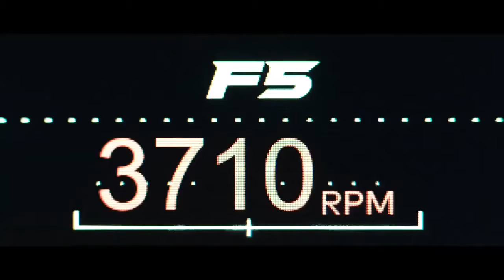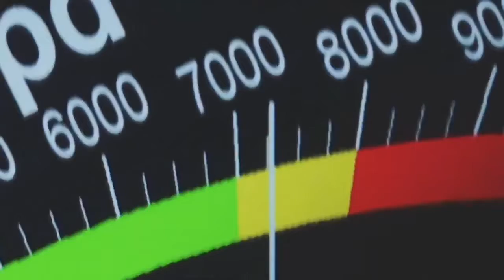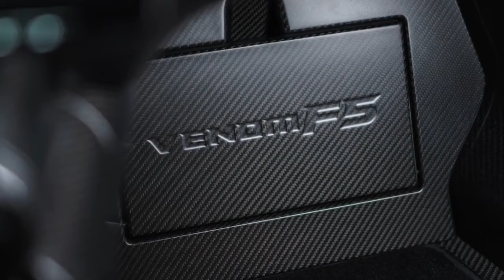2021 New Hennessey Venom_F5 Engine Delivers 1817 Horsepower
2021 New Hennessey Venom F5 Engine Delivers 1817 Horsepower
Hennessey Venom F5 Engine Delivers 1817 Horsepower
A Texas-Built Twin Turbo V8 Engine Named “FURY”
Sealy. Texas– After an extensive engineering and development phase, the Hennessey team has done it again. The company’s all new Venom F5 engine produces an astounding 1817 horsepower and 1193 lb-ft of torque. Based on the classic American V8 / LS architecture, the Hennessey V8 engine uses a combination of high-tech, light weight engine components (crankshaft, pistons, connecting rods & custom engine block) that combine for 6.6L of displacement. Combined with a pair of Precision ball bearing twin turbochargers with 3D printed titanium compressor housings, the Venom F5 engine delivers over 1800 bhp at 8000 rpm!
Hennessey Venom F5 V8 Engine Specifications:
Power: 1817 bhp @ 8,000 rpm
Torque: 1,193 lb-ft @ 5,500 rpm
Redline: 8,200 rpm
Displacement 6.6 liter (400 CID)
Bore: 4.125 in.
Stroke: 3.750 in.
Billet aluminum intake manifold with integrated air to water intercooler system
Forged aluminum pistons (10.0:1 compression ratio) with steel extreme duty wrist pins
Forged steel light weight H-bean connecting rods
Extreme duty forged steel connecting rod bolts
Light weight extreme duty billet steel crankshaft
Forged steel V8 engine block with billet main caps, increased cylinder wall & deck thickness & 6 bolts per cylinder
High-flow aluminum cylinder heads with canted titanium intake valves
Inconel exhaust valves with dual valve springs
Extreme duty billet steel hydraulic roller camshaft
Extreme duty hydraulic roller lifters
Extreme duty billet steel pushrods
Extreme duty stainless steel shaft mounted rocker arms
Dailey Engineering 4 Stage billet dry sump oiling system
Dailey Engineering Billet CNC aluminum oil pan
Precision ball bearing twin turbochargers (76 mm billet aluminum
compressor wheels) rated at 1,350 bhp per turbo, making 23 psi boost pressure at 1,817 bhp
3D printed titanium turbo compressor housings
High-flow twin turbo wastegates
High-flow twin turbo blow-off valves
High-flow billet aluminum 90 mm dual throttle bodies
High-flow fuel injectors, 2 per cylinder
High-flow stainless steel twin turbo headers with 1 7/8 in. primary tubes
High-flow stainless steel 3.0 in. twin turbo downpipes
High-flow catalytic converters
High-flow 3.5 titanium exhaust system